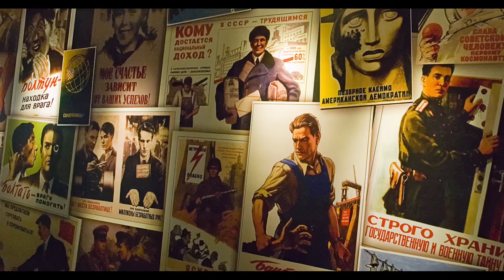50th Anniversary of Apollo 17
50 Anniversary of Apollo 17
Featuring Harrison "Jack" Schmitt